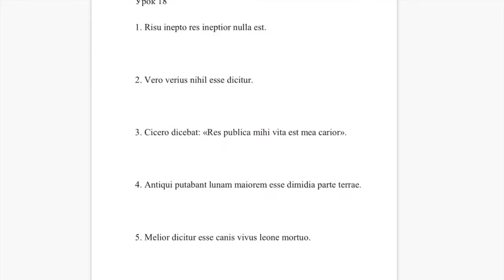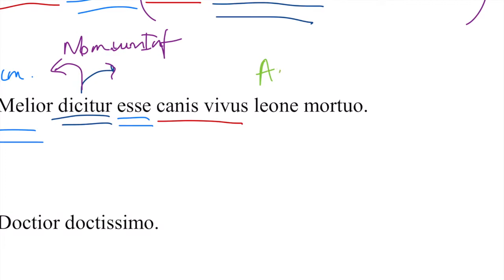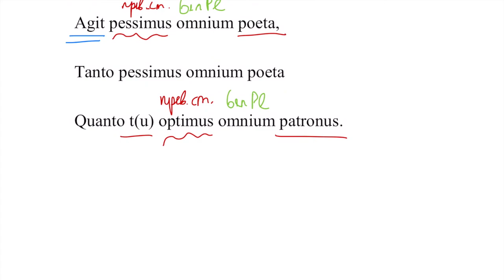Урок №18 – Учебник по латыни Lingua Latina (Мирошенкова, Фёдоров)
00:16 – 1. Risu inepto res ineptior nulla est. – Никакая вещь не неуместнее неуместного смеха.
01:23 – 2. Vero verius nihil esse dicitur. – Говорится, что нет ничего вернее верного.
02:20 – 3. Cicero dicebat: «Res publica mihi vita est mea carior». – Цицерон говорил: «республика для меня жизни моей дороже».
03:30 – 4. Antiqui putabant lunam maiorem esse dimidia parte terrae. – Древние считали, что Луна больше половинной части Земли.
04:49 – 5. Melior dicitur esse canis vivus leone mortuo. – Говорят, что лучше живая собака, чем мёртвый лев.
06:00 – 6. Doctior doctissimo. – Учёнее учёнейшего.
06:40 – 7. Proletarii erant pauperrimi homines in plebe Romana. – Пролетарии были беднейшими людьми среди римского народа.
07:38 – 8. Vita rustica et honestissima et suavissima antiquitus existimabatur. – Деревенская жизнь честнейшей и приятнейшей раньше считалась.
08:41 – 9. Homini homine nihil pulchrius videtur. – Человеку ничто не кажется красивее человека.
09:38 – 10. Sunt et ova ovorum et apes apium simillimae. – Являются наиболее похожими яйца на яйца и пчёлы на пчёл.
10:45 – 11. Consultor homini tempus utilissimus videtur. – Время считается самым полезным советником для человека.
11:53 – 12. Interdum fit, ut magister a discipulo scientiis superetur. – Иногда случается, что учитель учеником знаниями превосходится.
13:24 – 13. Lentulus, Ciceronis gener, humillima erat figura et maxime exiguo corpore. – Лентул, зять Цицерона, был нижайшим фигурой и малюсенький телом.
Longissimo gladio aliquando cinctus in foro ambulabat. – Длиннейшим мечом однажды опоясанный по форуму гулял.
Tum Cicero: «Quis, — inquit, — generum meum ad gladium alligavit?» – Тогда Цицерон: «Кто, – сказал, – зятя моего к мечу привязал?»
17:04 – 14. Ad Ciceronem
Disertissime Romuli nepotum, quot sunt quotque fuere, Marce Tulli, quotque post aliis erunt in annis. – О красноречивейший из потомков Ромула, какие есть, и какие были, Марк Туллий, и какие будут потом в другие года.
Gratias tibi maximas Catullus agit pessimus omnium poeta, tanto pessimus omnium poeta quanto tu optimus omnium patronus. – Очень тебя благодарит Катулл, худший из всех поэтов, настолько худший из всех поэтов, насколько ты лучший из всех защитник.